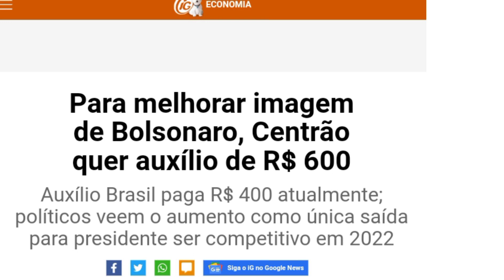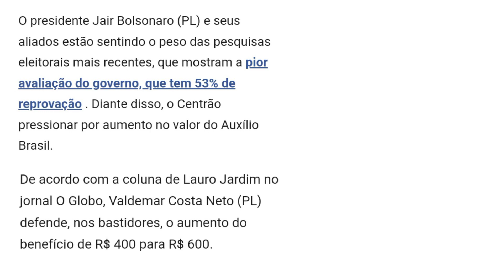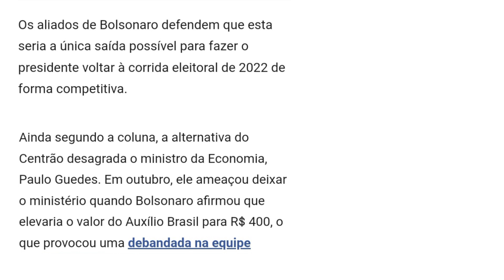🚨Noticia exclusiva: AUXÍLIO BRASIL governo deve aumentar para R$600 em 2022?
O presidente Jair Bolsonaro (PL) e seus aliados estão sentindo o peso das pesquisas eleitorais mais recentes, que mostram a pior avaliação do governo, que tem 53% de reprovação . Diante disso, o Centrão pressionar por aumento no valor do Auxílio Brasil.
De acordo com a coluna de Lauro Jardim no jornal O Globo, Valdemar Costa Neto (PL) defende, nos bastidores, o aumento do benefício de R$ 400 para R$ 600.